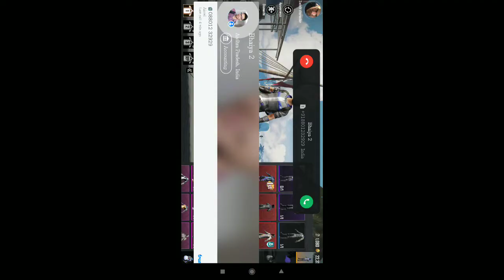Crate Opening Fail 😭😭 Pubg Mobile | Zeeshan Malik Gaming.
Worst Crate Opening Ever 😭😭 Pubg Mobile | Zeeshan Malik Gaming.

Must Watch
to Ur Friends & Family
love u all
Who is watching & Sharing my Videos